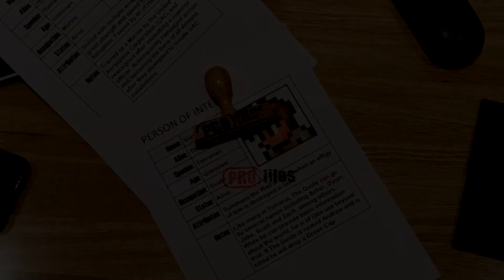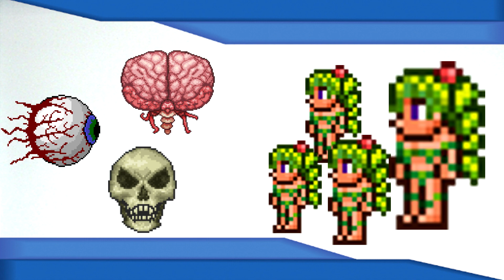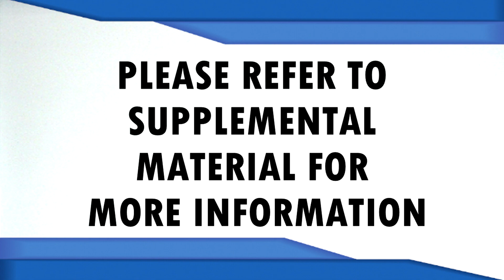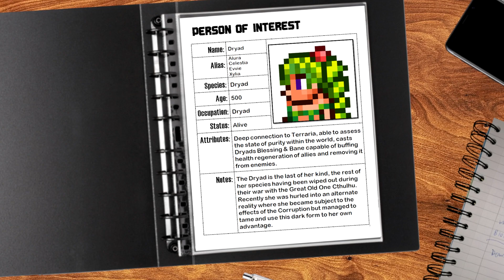THE DRYAD (TERRARIA) || PROfiles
This time we are going to be taking a look at the embodiment of Terraria its self, the only one who can see how pure the world is an incessantly nag you about it; The Dryad.